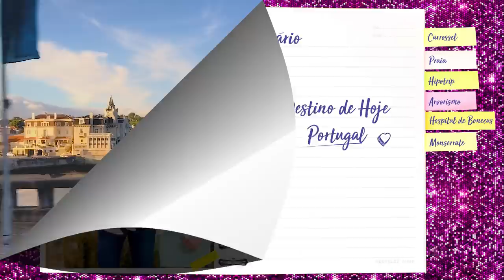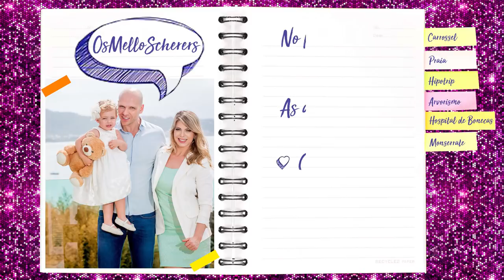Família Mello Scherer em Portugal - Parte 1 | Viagem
Ative a Notificação clicando no sininho 🔔